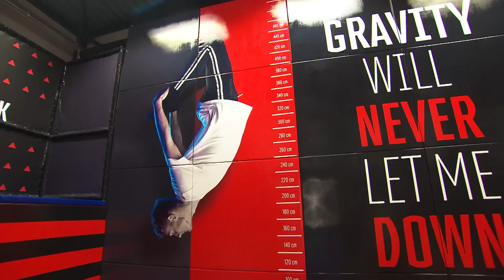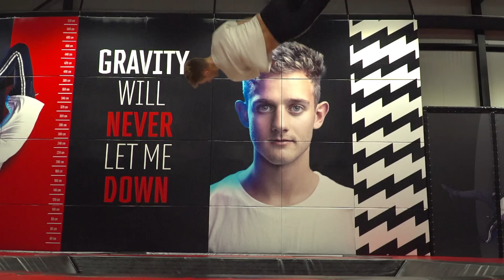DE DUBBELE BACKFLIP LEREN VAN BOAZ | HELLUP TRAMPOLINESPRINGEN | ZAPPSPORT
Ron heeft een superverrassing voor Daan (12). Hij regelt een ontmoeting met zijn idool, YouTuber Boaz van Boggelen. Ze hebben een trampolinepark helemaal voor zichzelf. Daan wil de dubbele backflip van Boaz leren. Een spannende uitdaging, want Daan heeft die nog nooit gedaan.